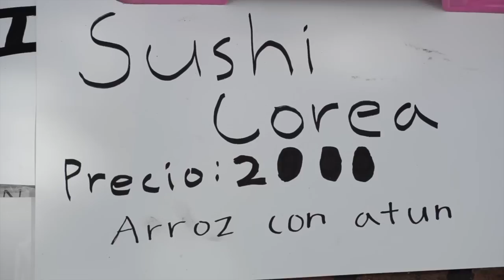Congreso Joven 2014 - Aftermovie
Por: Linda Arévalo y Santiago Unda